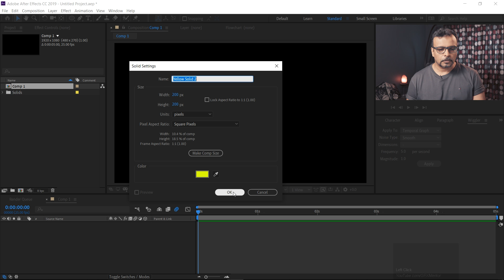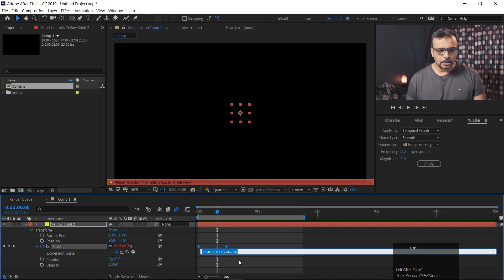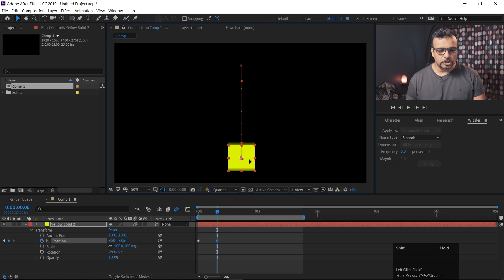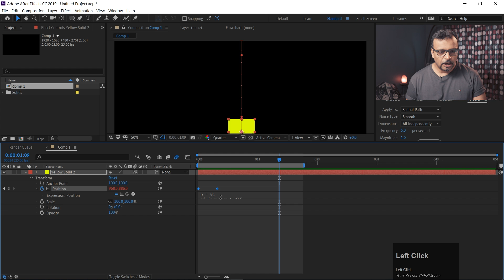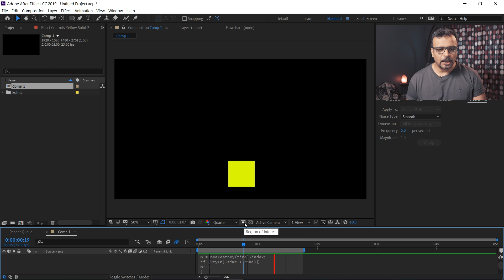Very useful FREE Expression in After Effects - اردو / हिंदी [Eng Sub]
Hey Everyone! Here's Class 28 of Adobe After Effects and in this class I will give you a very useful FREE expression which you can use in your animations and it will add a magical touch in your animations in after effects.

Link for the Expression: (Just copy it and paste it on your animation)